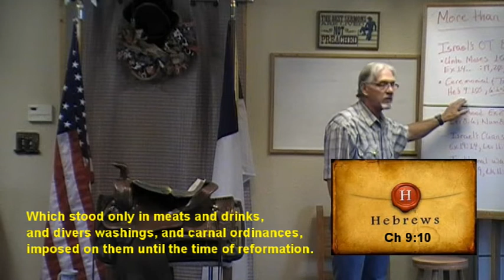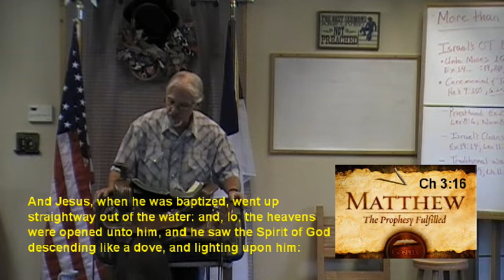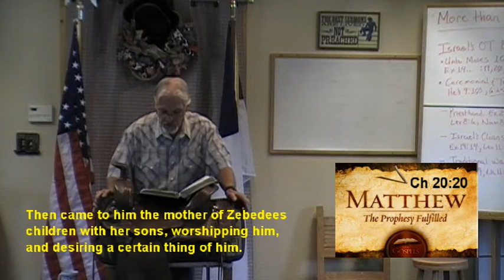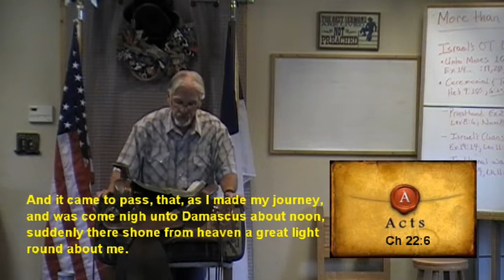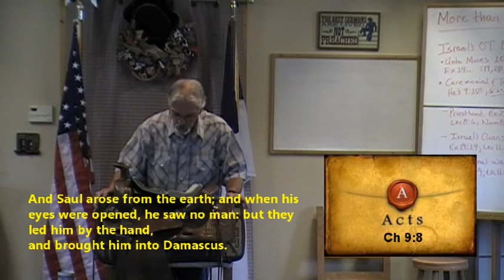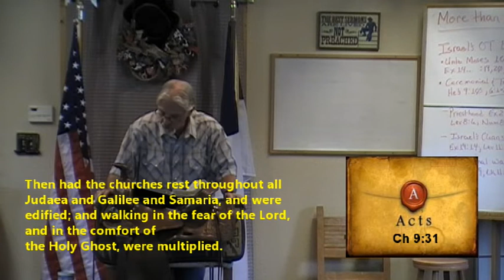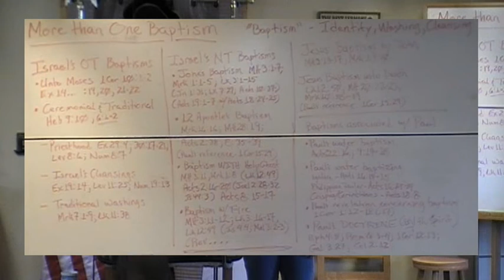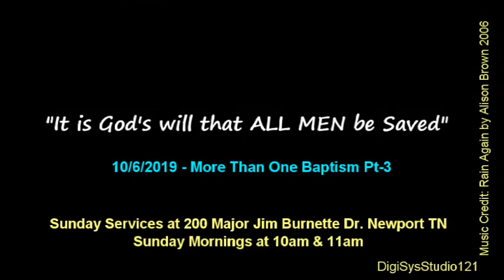Sunday Morning with BBCC 10/6/19 BBCC - More Than One Baptism Pt 3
Well Folks, after a short hiatus for external events, we are back in regular session, and Pastor Sam presents the third lesson on "More Than One Baptism" If you have not viewed the previous lessons #1&2, I recommend that you view those first, and then come back to #3. Tune in next week for part-4 of this series. Thank You, and God Bless.